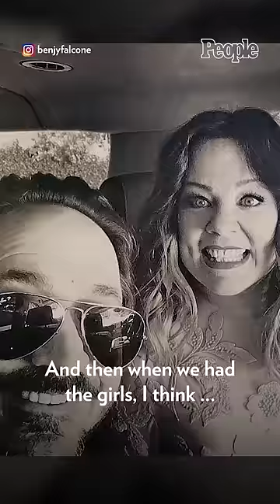Melissa McCarthy and Husband Ben Falcone Were Meant To Be